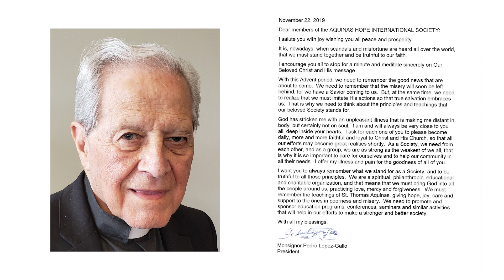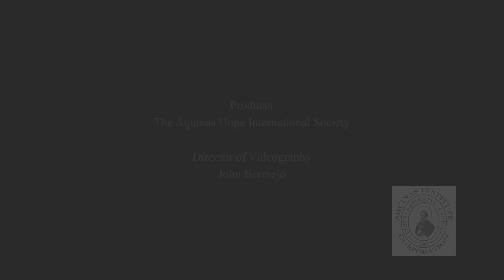A Call for Aquinas Hope and Societal Responsibility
Aquinas Time is the channel of the Aquinas Hope International Society.

Msgr. Pedro Lopez-Gallo, P.A., founder and president of the Aquinas Hope International Society, calls for adherence to the teachings of St. Thomas Aquinas, societal responsibility and support for Pope Francis.

The Aquinas Hope International Society is a spiritual, philanthropic, educational and charitable non-profit organization with allegiance to the one, holy, catholic and apostolic Church founded by Jesus Christ.  Named after St. Thomas Aquinas, the Society focuses on Catholic spiritual formation of people and their commitment to good deeds.  The motto of the Society is "Faith, if it has no works, is dead." by St. James the Apostle.  The Society is based in Vancouver, BC Canada but the founders would like to see chapters established in countries in Africa, India, Mexico, Philippines, and wherever God wills the Society to work for His glory.

The Society was founded on July 25, 2019, the feast day of St. James the Apostle, by Msgr. Pedro Lopez-Gallo, P.A. with Barry Charles Nixon, B.A. Arch. and Teresita Nixon, M.A., C.Crt.I.

Msgr. Gallo, 92, served St. Pope Pius XII, St. Pope John XXIII, St. Pope Paul VI; Pope John Paul I; St. Pope John Paul II; Pope Benedict the XVI; and Pope Francis.   Barry, 83,  is a Secular Discalced Carmelite.  Teresita, 69, is a recipient of the Papal Honor Award - Benemerenti Medal from Pope Francis for outstanding service in the Catholic Church.

All three are in their twilight years of life and they prove that it is never too late to devote one's life to the service of God, Our Lady and other people.

The Aquinas Hope International Society is currently looking for a holy, committed priest, bishop or cardinal who would like to take part in the Society's mission by being its first spiritual formation director.  The Society plans to establish a third religious order called Aquinas Religious Lay Order.

May God bless everyone who watches the Aquinas channel and reads this message.